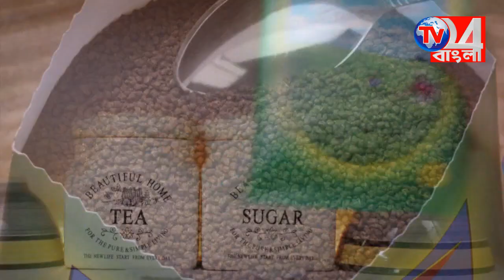ভাঙ্গন প্রতিরোধে ২৬ কোটি টাকা বরাদ্দ রাজ্য সরকারের, স্বস্তিতে সামশেরগঞ্জ বাসী